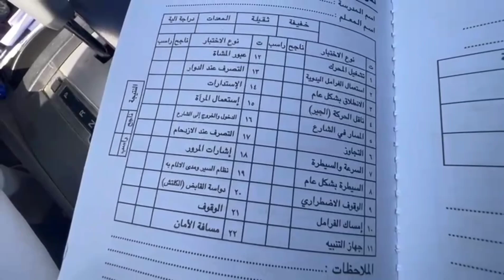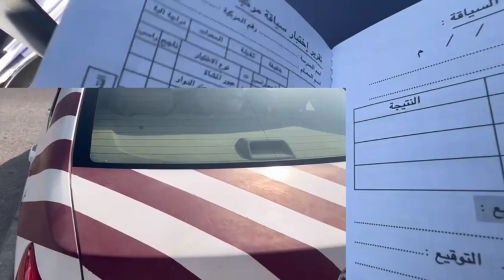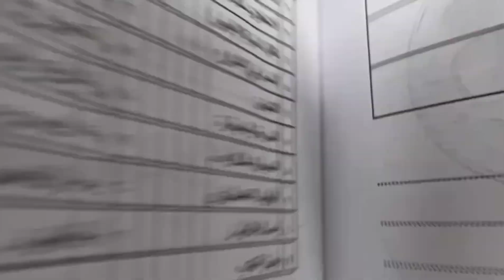How To Pass Your driving test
Try to overcome fear and confusion during the test and do not make repeated mistakes